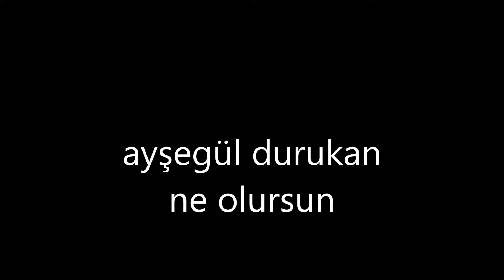ayşegül durukan ne olursun